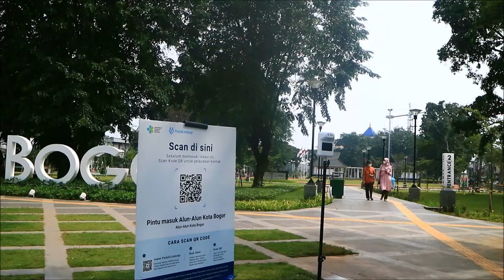Barcode Peduli Lindungi. No copyright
Barcode Peduli Lindungi di pintu masuk Alun Alun Bogor. Pengunjung harus scan barcode ini atau menunjukkan sertifikat vaksin Covid-19. Mentahan. No copyright.